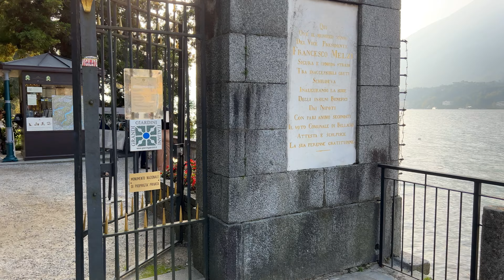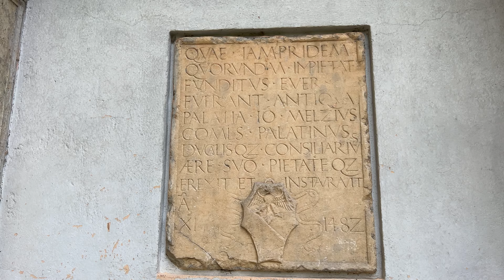THE GARDENS OF VILLA MELZI, BELLAGIO - WALKING TOUR THE MOST BEAUTIFUL VILLAS IN ITALY 4K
▶︎If you like our videos, please support our efforts to continue creating travel content:😍☕🧆💖

What do i use for travel.
  WISE
The most international debit card in the world

  AMAZON
For travel.
Travel neck pillow
LOVEVOOK Travel Backpack
Universal Travel Adapter
Travel Cable Organizer
Packing Cube Set
Oral-B Genius
Vertical Iron
Trekking backpack

DJI Osmo Mobile 6
Apple iPhone 14 Pro
MacBook Pro
Pawer.Bank portable

The North Face Ao Wind Men's Jacket
Nike Air Max Alpha Trainer 5, Men's Training Shoes

The Gardens of Villa Melzi, located in Bellagio on the shores of Lake Como, Italy, are a stunning botanical masterpiece. These meticulously landscaped gardens surround Villa Melzi d'Eril, a neoclassical villa built in the early 19th century. The garden's design features a harmonious blend of English and Italian styles, offering visitors a serene oasis with lush vegetation, exotic plants, sculptures, and serene paths. One of the highlights is the charming lakeside promenade with views of Lake Como and the nearby mountains. The Gardens of Villa Melzi provide a tranquil escape and a glimpse into the rich natural beauty that has long inspired artists and travelers in the Lake Como region.